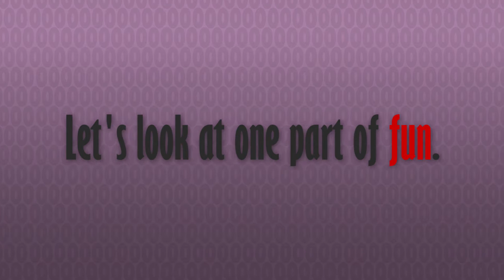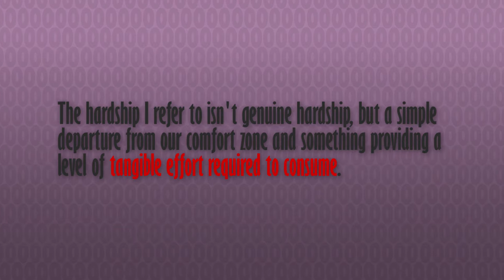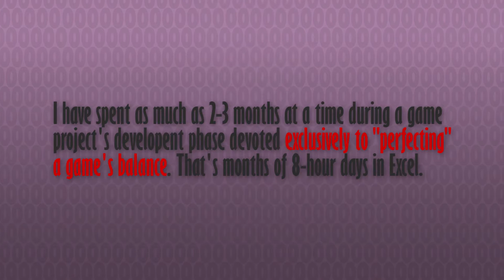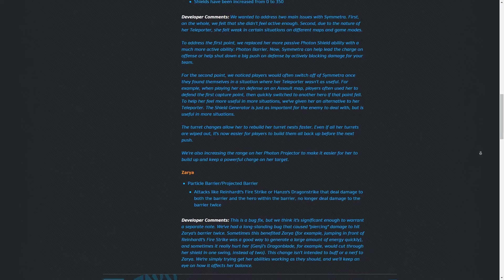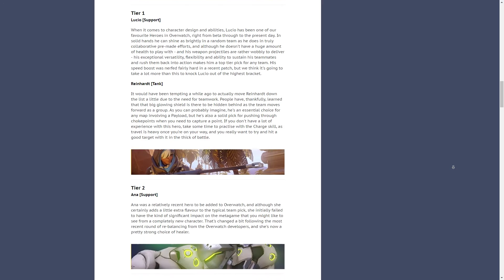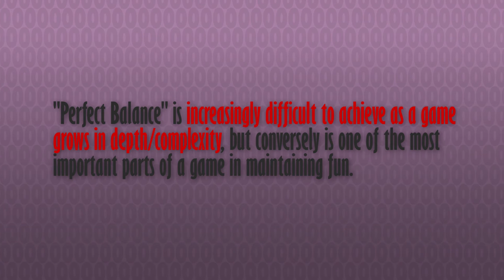ThursDev: Game Balance Part 1 - What is game balance & why is it important?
Beginning this week on ThursDev, Luke starts a multi-part series on game balance, leading in with a short overview video on what game balance is, why it is relevant to the game designer and how balancing a game contributes to the overall enjoyment of the product. He investigates things like game fairness, the "meta" of online competitive games and the challenges involved in the quest for balance.

ThursDev is a weekly series where the NPCs talk about aspects of game development, teach about tools of the trade and offer tutorials in various game dev disciplines. Focused around development principles relevant to small-to-mid-sized developers, indies, hobbyists & hopefuls alike, the series includes basic tutorials, genre retrospectives, thoughts on relevant emerging trends in the games industry and game development theory, methodology and philosophy.

The NPCs are:
Luke: Game Design & Production
Jon:  Production, Sound, PR & Games Journalism
Matt: 2D & 3D art